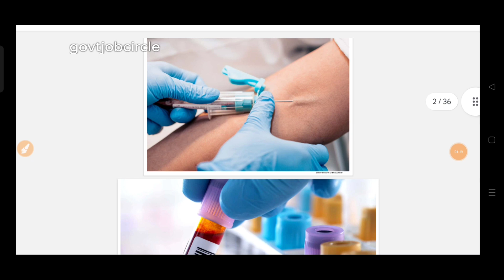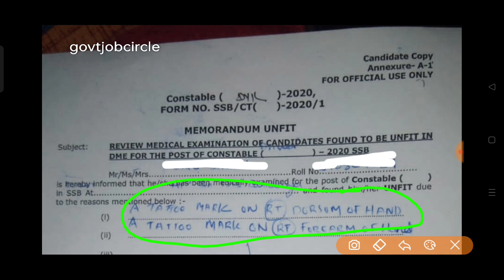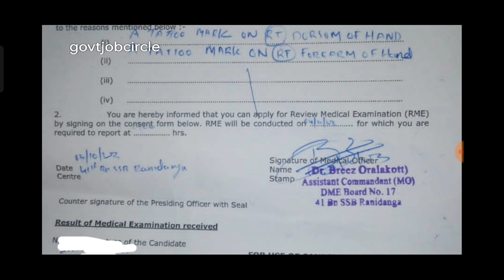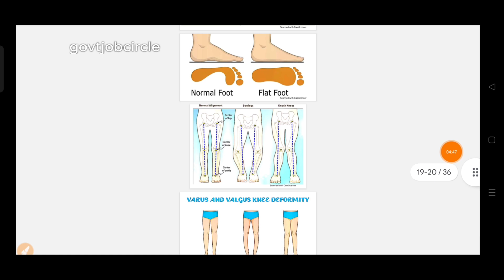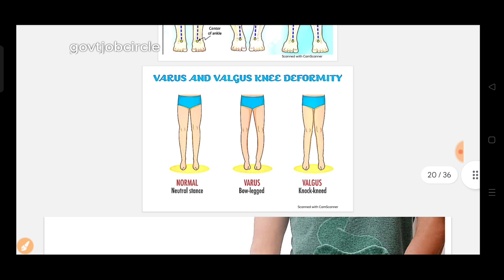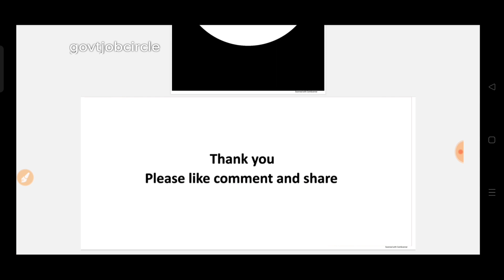SSB मेडिकल बुरी खबर रानीदंगा 😭 ! SSB DRIVER MEDICAL UPDATE RANIDANGA WEST BENGAL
/UC1dRSreIMLqJAsfCXnJ5Mrw/join
: नमस्कार  दोस्तों में स्वागत करता हूं आप सबका हमारे यूट्यूब चैनल पर किसी भी भर्ती की जानकारी के लिए आप हमसे सवाल पूछ सकते है ? संबंधित महत्वपूर्ण जानकारी
⏯️:-SSB TRADESMAN MEDICAL VIDEO